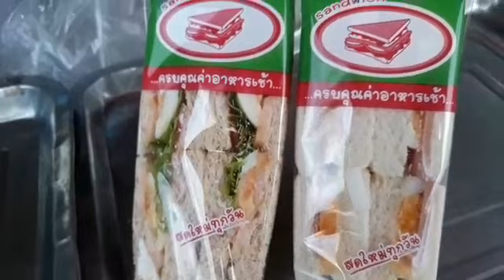แนะนำอาชีพ ทำแซนวิชขายตอนเช้า อาชีพเสริม ก่อนไปทำงาน อีกอาชีพสร้างรายได้ดี มาดูกัน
วันนี้มาแนะนำอาชีพขายแซนวิช อีกอาชีพเสริมขายตอนเช้า ก่อนไปทำงาน รายได้กำไร วันละ400  บาท กำไรขึ้นลงตามราคาของ อีกอาชีพน่าสนใจ